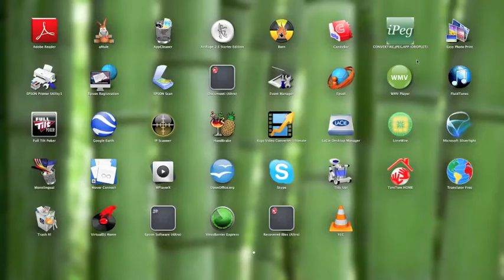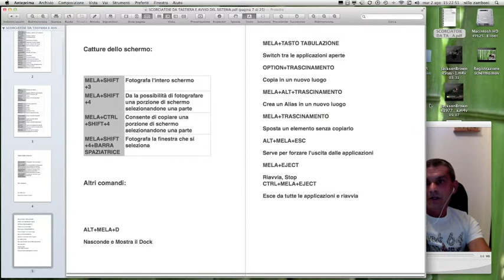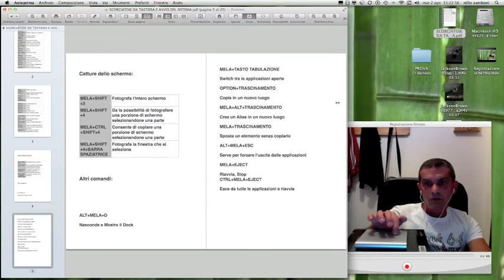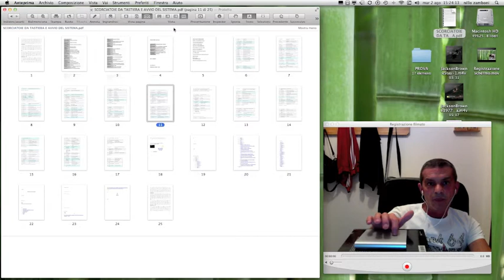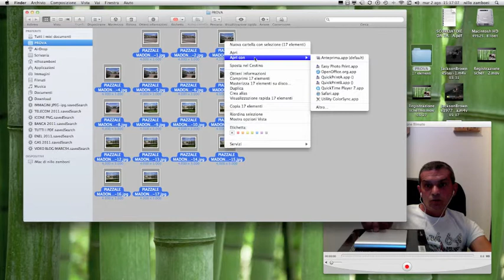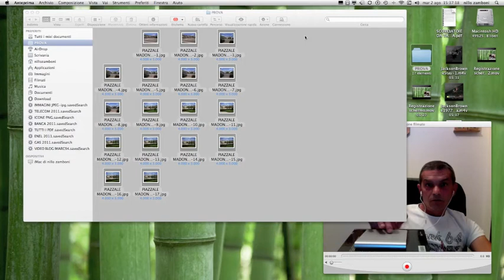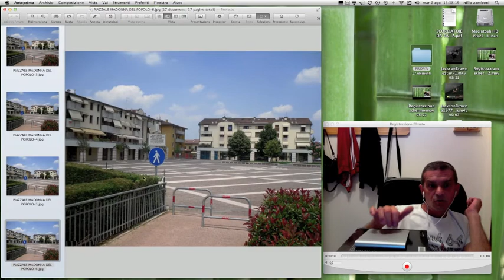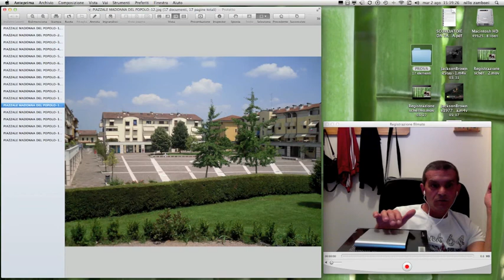TRACKPAD LION MAC OS X APPLE,VIDEOBLOG TUTORIAL ITALIANO